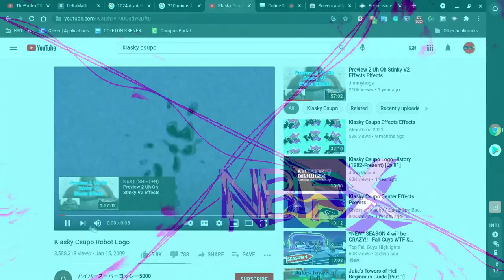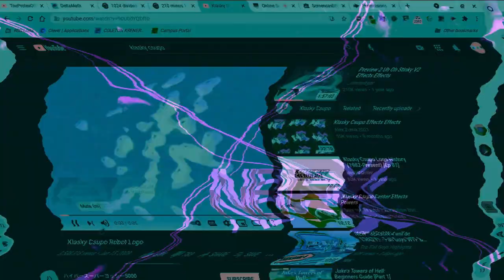Preview 2 Funny 2030 Render Pack Collection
0. Normal
1. The Real G Major 4
2. Pika Major
3. G Major 7
4. I KILLED X
5. G Major 225
6. Rubber Tounge
7. Filmup v3
8. CanadianFlangedSawPower
9. Christmas Flanged Saw
10. FlangedSawHelium
11. Bmin Vocoder
12. G Major 73
13. ParisNightFlangedSawChorded
14. Water Spray
15. Scythe Effect 10.0
16. Light Up X
17. Stereoup v4
18. My Mother Secret Chorded
19. Matthew The Music Fan 2021's G Major 32
20. Slow Voice
21. 54.0 DUH
22. JSVE Power
23. Mosquitevisa Major
24. I SPOILED X
25. UV Lights